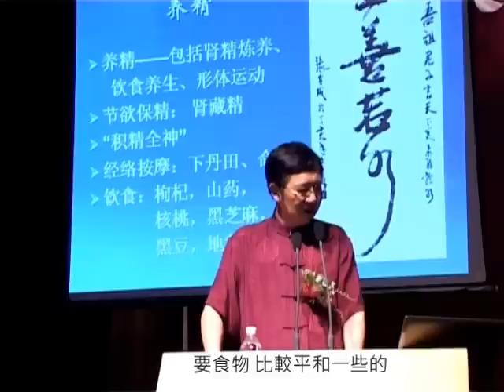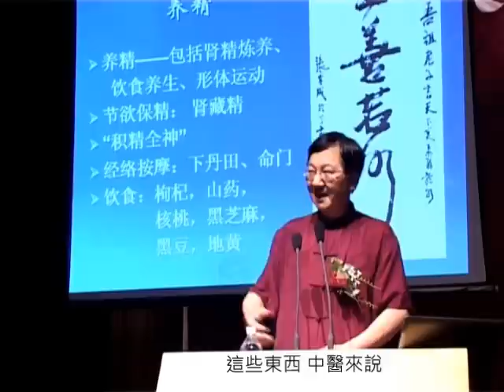黃帝內經養生全解--作者張其成談「養精三方」